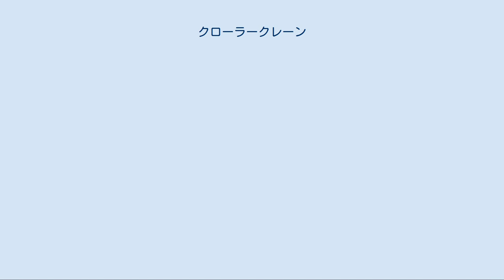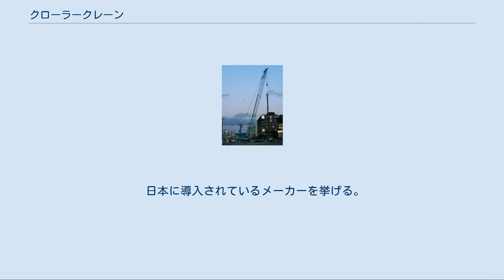クローラークレーン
クレーン 」 移動式クレーン 」 クローラークレーン 最大つり上げ能力 55トンのクローラークレーン この機種はアウトリガーがなく無限軌道式履帯を持ったクレーンである クローラークレーン (Crawler crane) とは履帯（クローラー）と原動機を備えていて、不特定の場所へ自力移動して作業できる移動式クレーンである。
 接地面積が広く、接地圧が小さいため、地盤が柔らかく支持力の低い場所や舗装されていない路盤上の作業に適している。
その反面、走行速度が遅く、小型でもナンバー取得ができないため、公道は自走できない。
現場間の移動はアーム部分を解体してトラックやトレーラー等に積載して運搬する必要がある。
 小型 定格荷重が1トン以上5トン未満の小型移動式クレーンを運転する者は移動式クレーン運転士免許または、小型移動式クレーン運転技能講習終了証を取得し所持している者に限られる。
 小型のものは「ミニクローラークレーン」とも呼ばれ、定格荷重が5トン未満のものを指す。
定格荷重が3トン未満で折りたたみ式アウトリガーを備えるものでは、4本のアウトリガーで車体を支える姿がカニまたはクモに似ていることから、カニクレーンやクモクレーンとも呼ばれている。
 小型では、油圧伸縮式ブームのものが多い。
定格荷重がおよそ2.9トンから4.9トンの機種ではショベル系の機体を利用した乗用型でアウトリガーを装備しない機種が多いが、定格荷重がおよそ2.9トン以下のものでは運転席を備えず、床上からレバー操作で運転するタイプ、所謂「カニクレーン」が多い。
 古河ユニックや前田製作所などの製造メーカーがある。
用途としては、狭隘道路の工事、石材や造園工事、建屋内での機械組立やPC板ALC板の建組工事に多用されている。
 大型 定格荷重が5トン以上の移動式クレーンを運転する者は移動式クレーン運転士免許を取得し所持している者に限られる。
 吊上荷重5トン以上のものが「大型」になる。
日本国内では、吊上荷重7トンから3000トン程度の機種が実用されている。
 吊上荷重がおよそ35トン程度以下の機種では、ジブを取り外せば機体を分解せずにトレーラーに積載して道路輸送可能であるが、それ以上の機種では、上部旋回体と下部フレームやクローラ部を分解しないと、公道輸送可能なサイズ質量に収まらない。
分解して輸送し、現場で組み立てる。
組み立てには、別の移動式クレーンが必要になる。
 大型では殆どの機種でラチスジブ（トラス構造ジブ）が採用されている。
ジブが極端に短い仕様以外では、旋回体後部にカウンターウェイトを取り付けて荷重反力を受ける必要がある。
吊上荷重がおよそ50トン以下の機種では上部旋回体の内部にカウンターウエイトが組み込まれていて分解や調整の必要が無い機種も有るが、吊上荷重が50トンを超える機種ではジブ長さや作業半径に応じてカウンターウエイトを追加する仕様が一般的である。
吊上荷重が800トンを超える超大型のものでは、独立したカウンターウェイト台車を旋回体後部に連結して、ガイロープの一部をカウンターウェイト台車に接続する。
台車はクレーンの旋回に合わせて円弧上を走行する。
 超大型 我が国の超大型クローラクレーンの歴史は浅い。
250ｔ以上の年度別出荷台数（推定）は、1989年以前は年間5台程度であるが、1990年から1995年は出荷が伸び、特に1992年は28台出荷している。
 高塔や超高煙突の建設または解体、橋梁の架設、建築工事など。
建築工事では、屋内野球場や競技場などのドーム建築、流通センターなどの低層大エリア建築に使われ、同時に複数台を使用することも多い。
 超大型クローラクレーンには、吊り上げ能力の他に、組立・分解性と輸送性に優れていることが要求される。
日本では道路事情により全幅、全高、全長と各ユニットの重量が制限されているため、より汎用的な輸送手段で安い経費で運べるようにユニットの構成を工夫している。
 ラチスジブの対角材をなくし、大きな断面の主ブームの中に小さな断面のジブを納められる入れ子構造に設計されたものがネスティングブームと呼ばれている。
ネスティングブームを使用すれば、輸送コストが低減でき、保管スペースも半減できる。
 過負荷防止装置、巻過防止装置など、他の移動式クレーンと同様な安全装置や機能が搭載されている。
 日本に導入されているメーカーを挙げる。